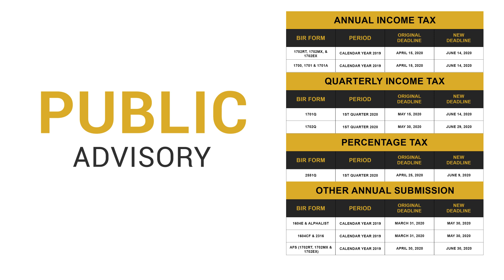Fast Talk with Boy Abunda | The Cips Kean Cipriano and Chynna Ortaleza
Like and follow us to get more updates!